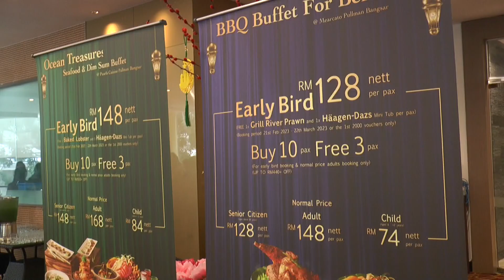Buffet Ramadhan Mearcota Pullman Bangsar